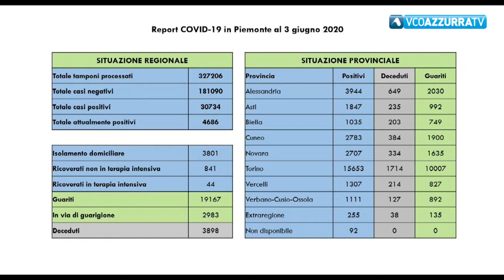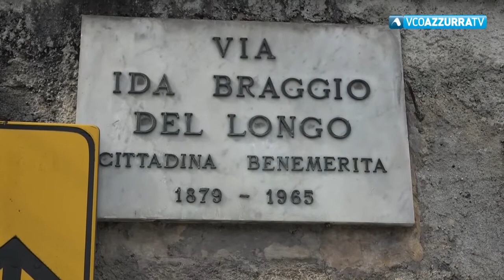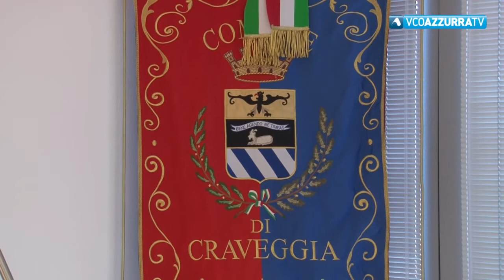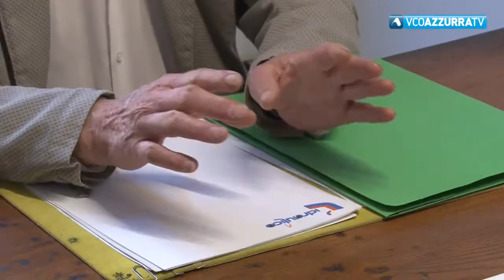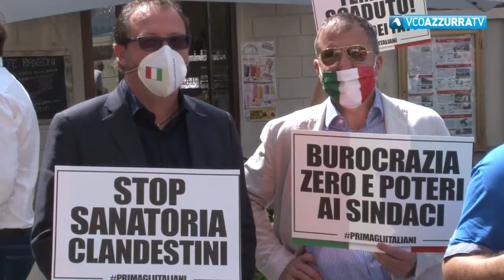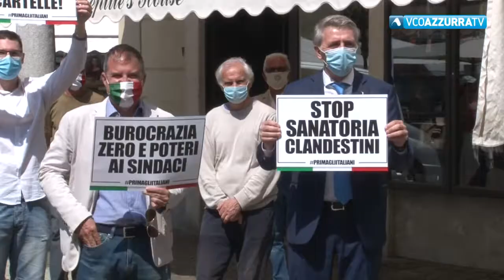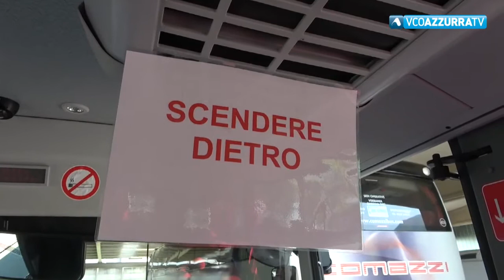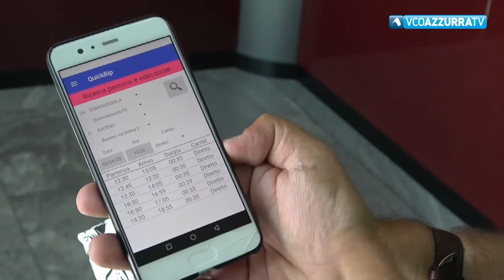VCOnotizie del 3 giugno 2020